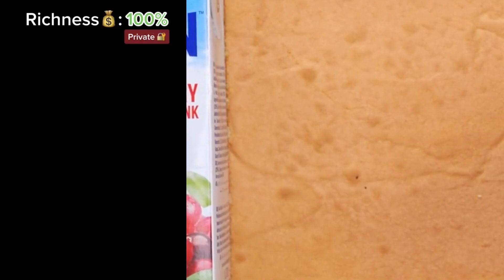✨ Text To Speech ✨ ASMR Cake Storytime || @Brianna Mizura || POVs Tiktok Compilations 2023 #12